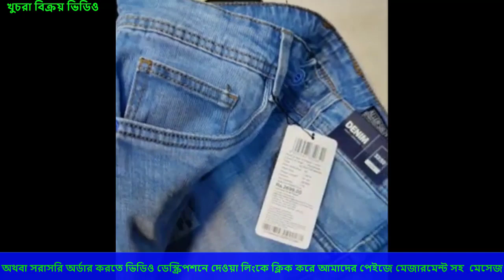Export Original Branded Denim Jeans Pant Retail Price In Dhaka, BD || অরিজিনাল ব্রান্ডের ডেনিম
ঈদকে সামনে রেখে সবচেয়ে কমদামে পাইকারি মেন্সের উন্নত মানের Export Quality Premium Brand Original US Polo Shirt, T-shirt, Denim Pantকিনতে চলে আসুন ভিডিওতে দেওয়া ঠিকানায় অথবা কল করুন নাম্বারে।
Shop Address: Export Bazar BD, Shop No #226, Level#02, Shyamoli Square Shopping Mall, Mohammadpur Dhaka Division Bangladesh

Uttara Branch :House #10 Road#1/A Sector#09 Uttara Model Town Dhaka Division Bangladesh (opposite mascot plaza)

IqbalBaharZahid_Entrepreneurshipনিজেরবলার মতো_একটাগল্পFoundation